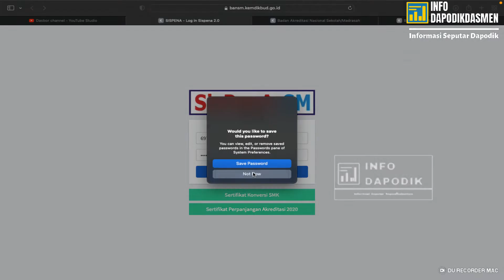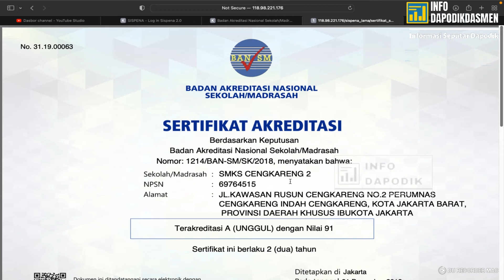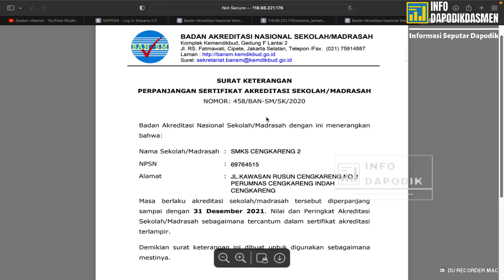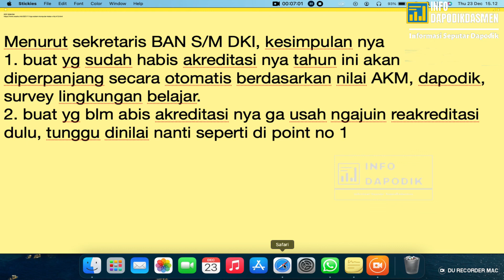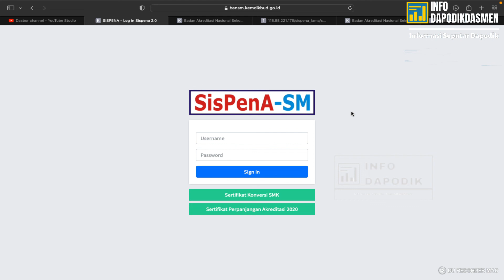CARA MENGECEK HASIL PERPANJANGAN OTOMATIS AKREDITASI | SISPENA BAN-SM AKREDITASI NASIONAL 2022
username dan password menggunakan NPSN Sekolah